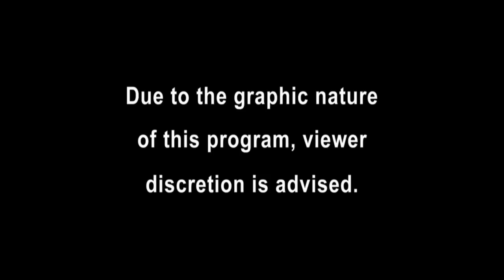[New] COPS 2023 🎬🎬🎬 COPS New Full Season 🎬🎬🎬 COPS TV